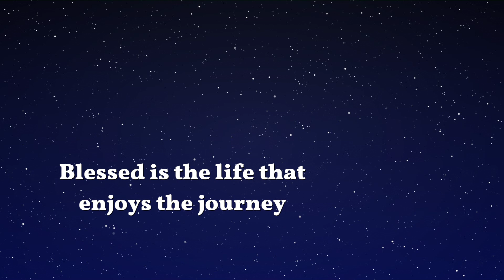Christmas in Big Bear